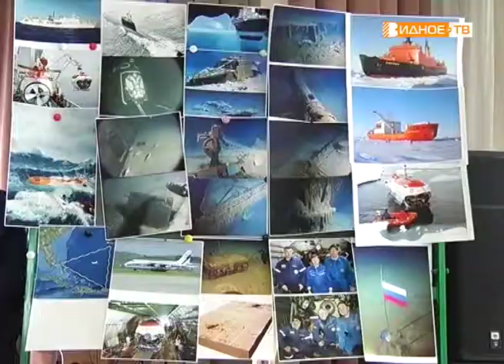"Встреча с героем" - Евгений Черняев в ВХТЛ